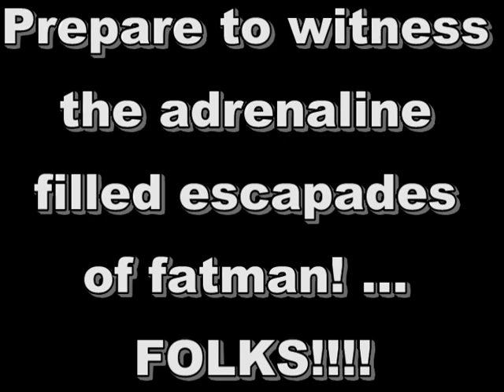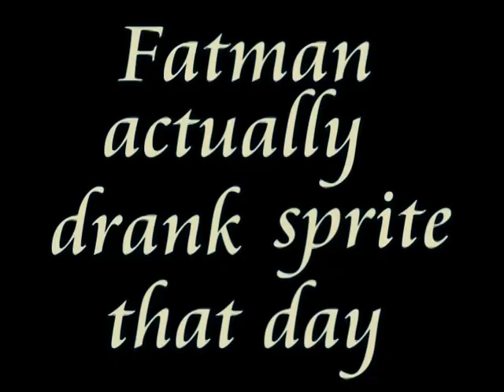HD capture of Fatman's 2/24/12 live broadcast on Ustream... Folks!!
Hey folks. I was someone who watched fatman's friday february 24th 2012 live broadcast spectacular on ustream. (Here is the link to fatman annoucning the planned live show ) Twas an amazing show and it has been preserved for all of time with this video. He nobly and bravely ate a pizza for our enjoyment. Pizza folks. I hope you enjoy and I hope fatman never retires. Let's go big!

AAAAAAAAWWWW YEAAAAAAA BLLLOKKKKKKKKESSSSSS

This video is an AAAAAWWWWW YEAAAAAA HOOOOAAAXXXXXXX

But I hope you like my amazing mspaint animation. 95% of the sound effects were from a Xband modem on the SEGA Genesis.